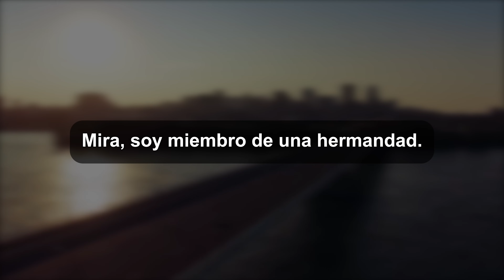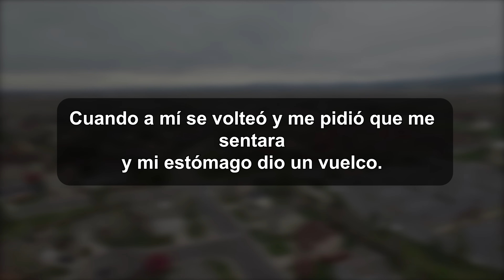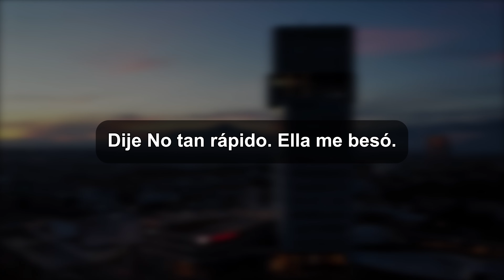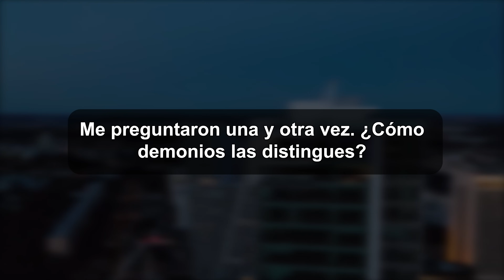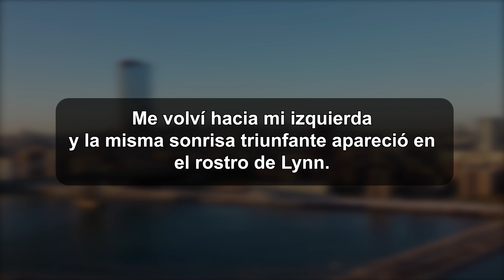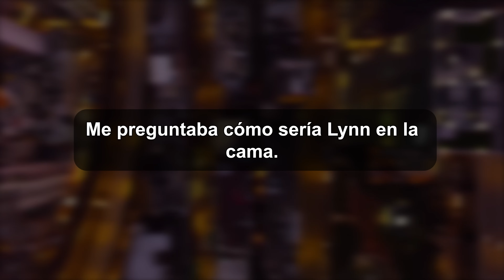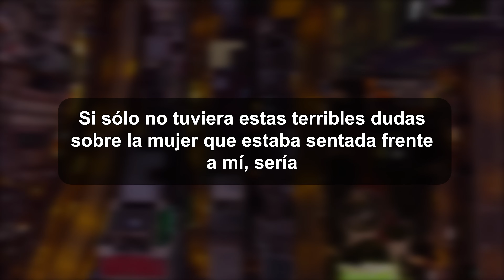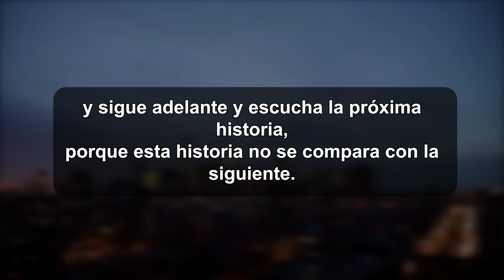Doble coqueteo con hermanas, Cp 1.